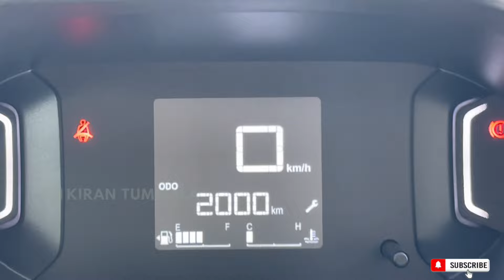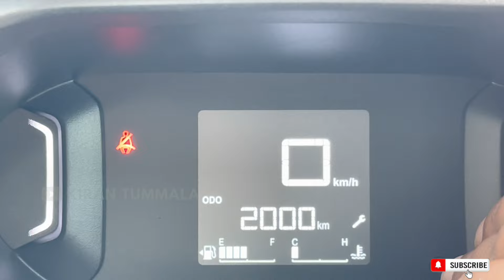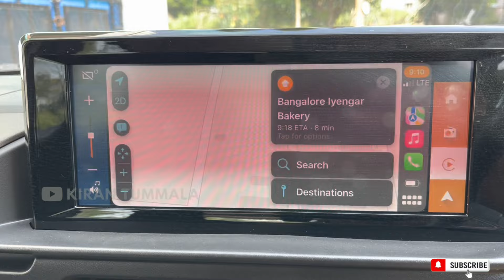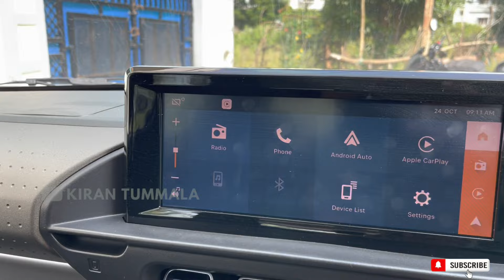Citroen C3 2000 KM Genuine Review Before First Service | Citroen Performance | Vlog | Kiran Tummala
Hello Friend
Today's vlog covers the Citroen c3 car Review after 2000 KM which gives you the positives and negative of the car

I'm booking new car with youtube money watch the vlog

Full Review of Citroen c3

Citroen c3 first long drive

Citroen C3 first Upgrade To My Car | Citroen Visakhapatnam | Car Detailing | Vlog | Kiran Tummala

la maison Citroen show room in visakhapatnam

Citroen C3 car detailed review

Complete details about the Citroen c3

YOURS
KIRAN TUMMALA

నేటి వ్లాగ్ రహదారిని కవర్ చేస్తుంది

మీ
కిరణ్ తుమ్మల